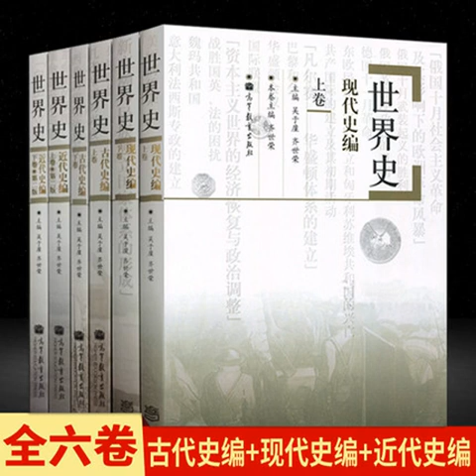01第一章第一節 亞歐大陸農耕世界和遊牧世界的形成